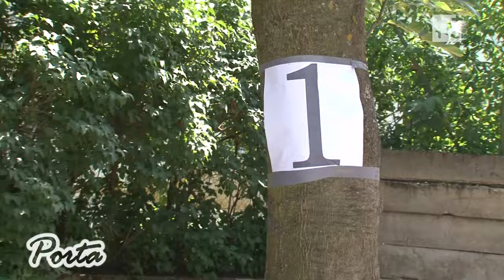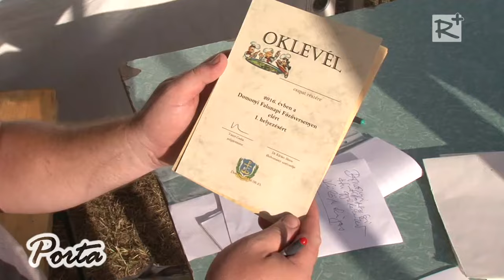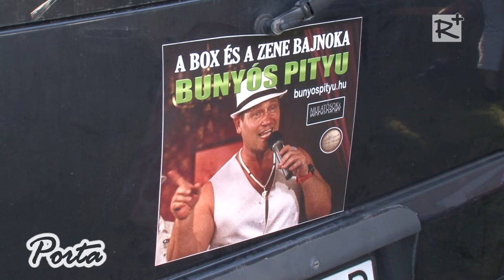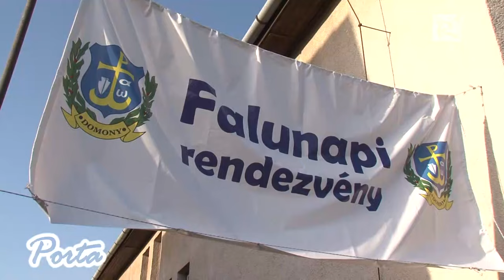Falunap Domonyban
Június 25-én 12. alkalommal rendezték meg a Domonyi Falunapot, ahol szórakoztató és kulturális színpadi műsorokkal, környékbeli hagyományőrző csoportok fellépésével, sztárvendéggel, főzőversennyel, különböző kísérőprogramokkal illetve esti bállal várták a látogatókat.

2016. július 2.